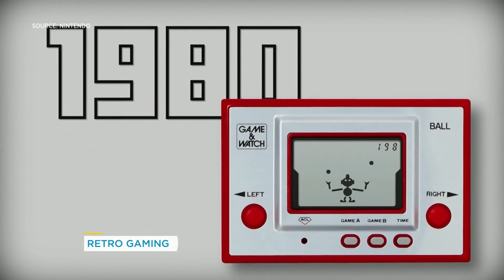Our host freaks out over the newest Nintendo hand-held device | Your Morning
It is a watch and tiny gaming system that fits neatly into your pocket.